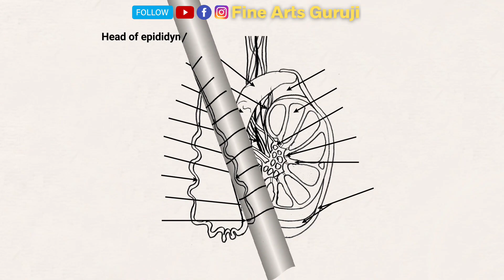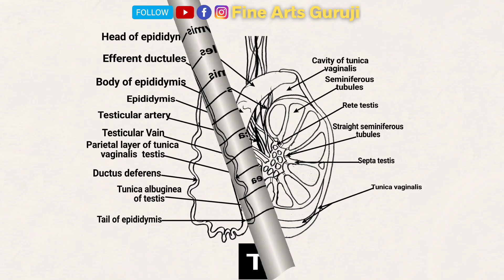How to draw a Diagram Of Testis Step by step for beginners !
How to draw a Diagram Of Testis Step by step for beginners in easy way by fine arts Guruji.

»»ᅳ𝐅𝐨𝐥𝐥𝐨𝐰 𝐌𝐞ᅳ►

how to draw testis, how to draw testis easily, how to draw ts of testis, how to draw l s of testis, how to draw histology of testis